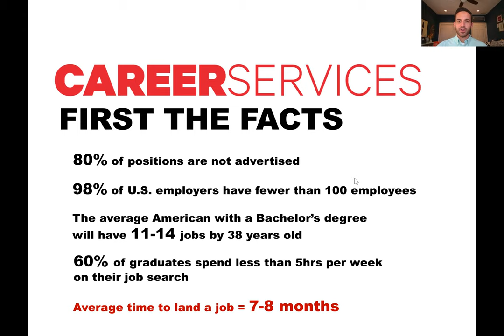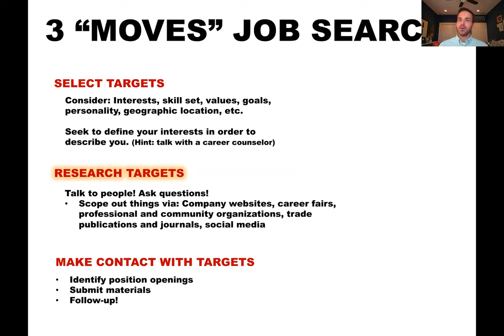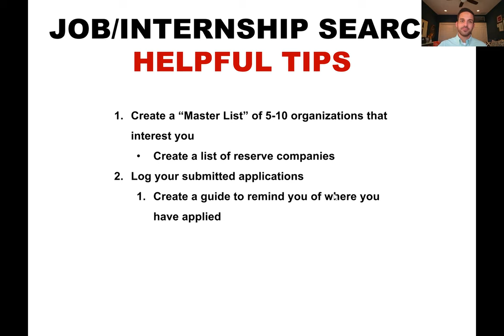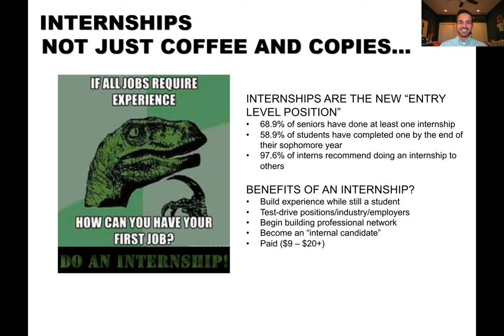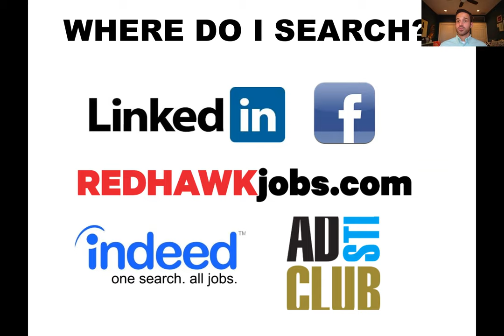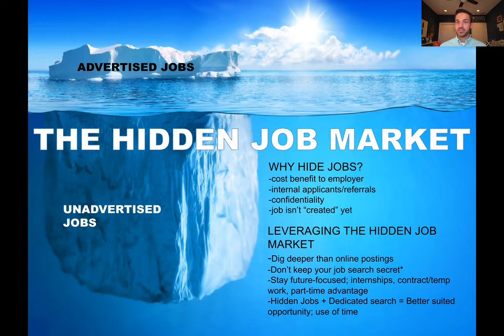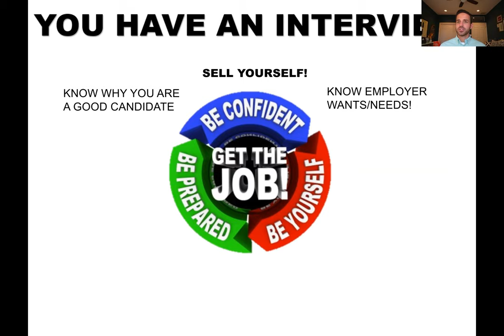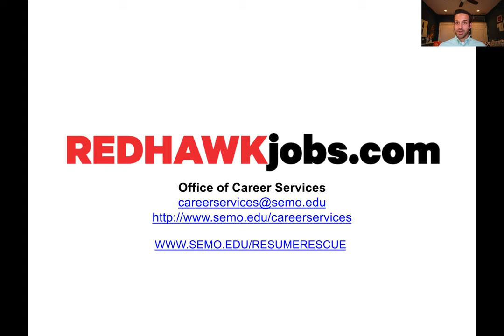SEMO Career Services | Job & Internship Searching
Join Dan Presson from the Office of Career Services for a quick discussion on effective job and internship searching techniques.